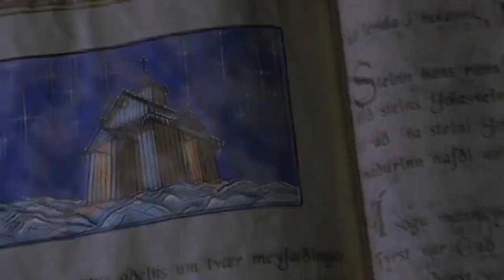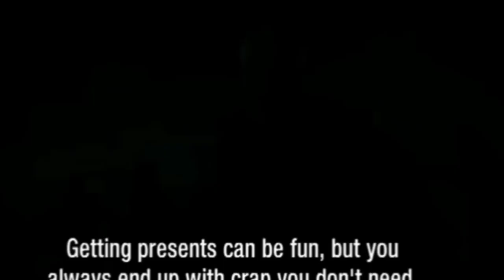Top 10 Christmas movies जिसमें हमें Slasher|Horror देखने को मिलेगा।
Hi dosto aaj hum Review karegey Top 10 Christmas movies जिसमें हमें Slasher|Horror देखने को मिलेगा।
Best slasher movie of hollywood
Best Christmas horror movies in hindi
Top slasher movies dubbed in hindi
Top horror movies dubbed in hindi
Top slasher/horror movies of hollywood dubbed in hindi
Best Christmas movies based on slasher and horror in hindi
Hindi dubbed slasher movies
Hindi dubbed horror movies